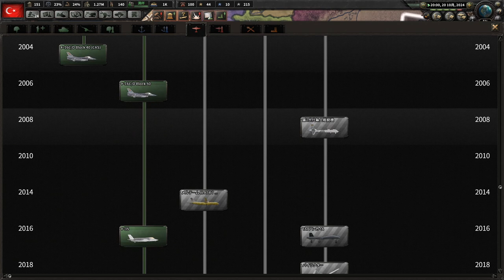▼ hoi4 [ハーツオブアイアン4 現代MOD] トルコの野望 第6話 「核開発」イランの核開発を引き継ぎ核武装へと突き進む！？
ハーツオブアイアン4 現代MOD、トルコプレイの続きです。
イランとの戦争を一気に押し切り、イランの核開発事業を引き継ぎ、核武装準備をはじめていきます。
次の目標は超大国インドとの戦争になるため、軍の再編も同時に進め、一挙にデリー、ムンバイといった主要都市を制圧し、インド軍の継戦能力を削ぐ作戦とし、その準備をはじめていきます。

年末までの楽しみと言えば、ボーナスと訪タイくらいしかないですが、年末調整を行ったので、還付金が楽しみです。。。ｗ
また、来年の４月の上海１０キロレースで４０分切りを達成するためのトレーニングも開始したので、しっかり走り込んでいきたいと思います。